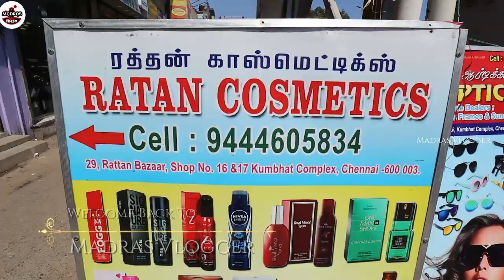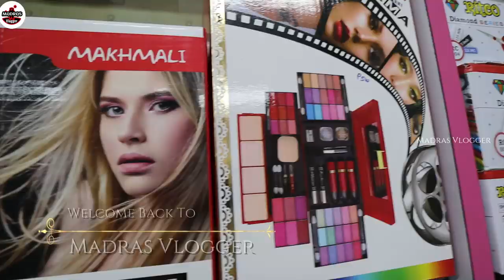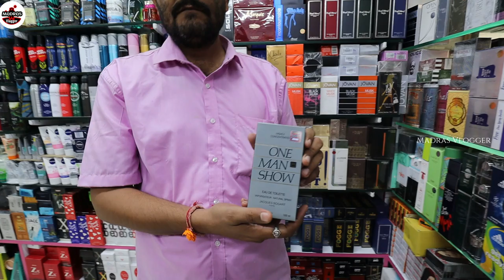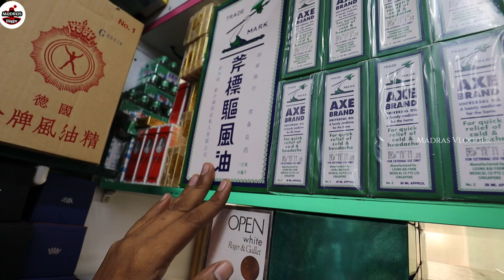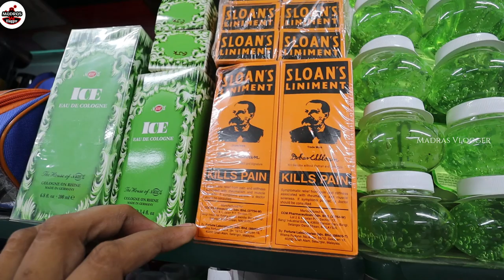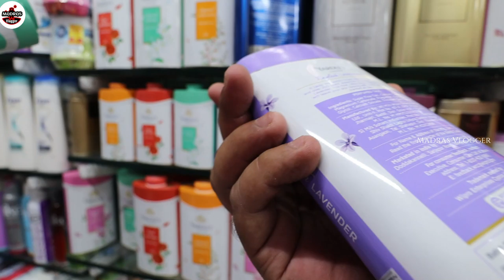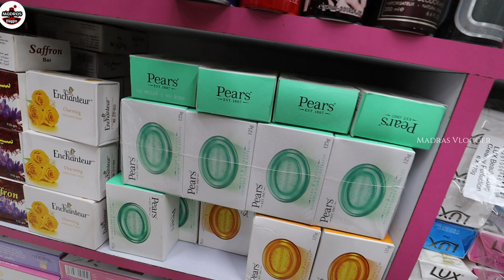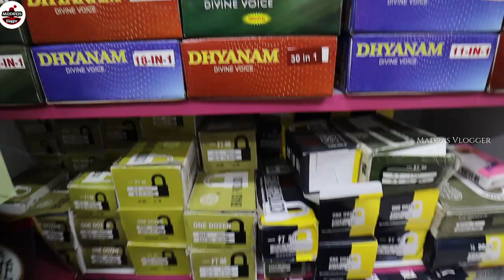wholesale cosmetic shop in chennai, where to buy branded cosmetics, ratan cosmetics, madras vlogger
Ratan Cosmetics
Mobile & What App = 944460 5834

Music Credits.